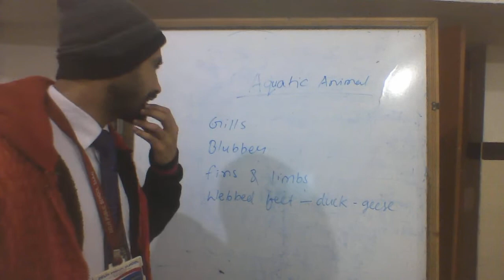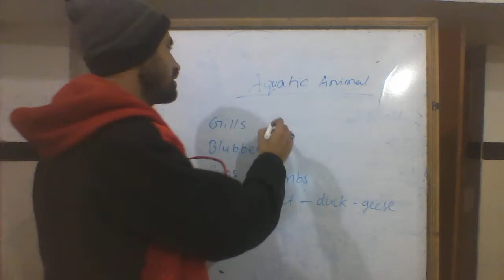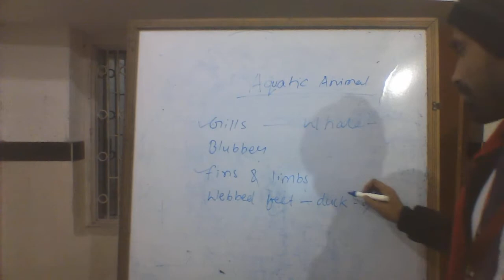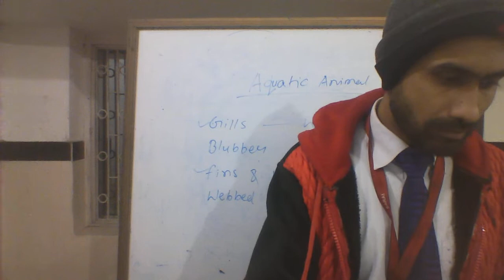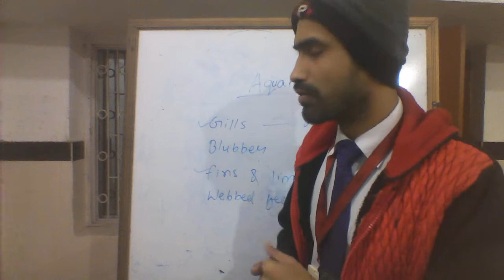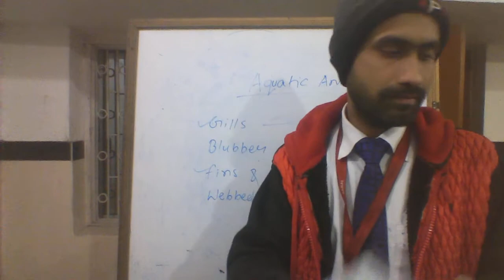Adaptation in Aquatic Animals